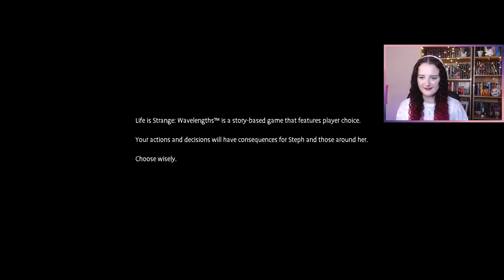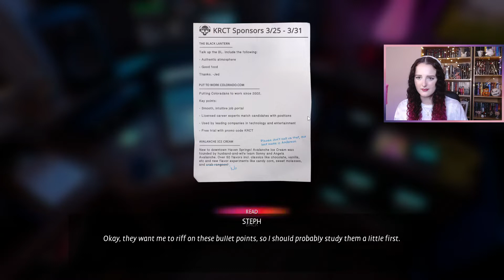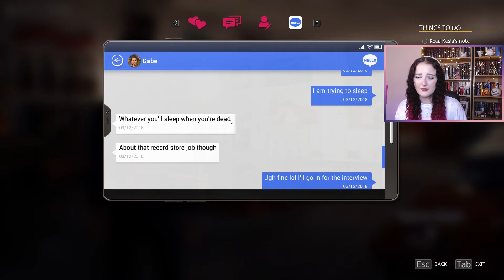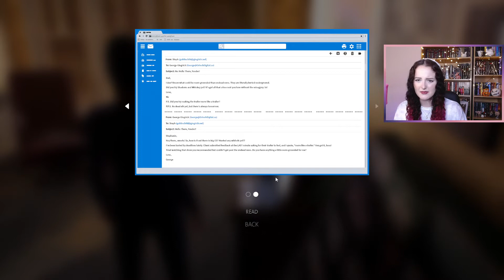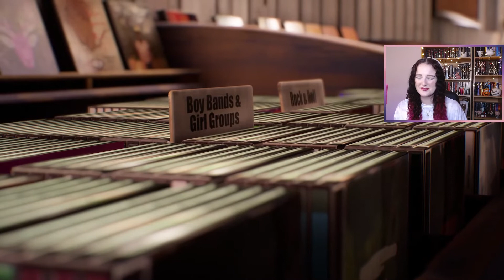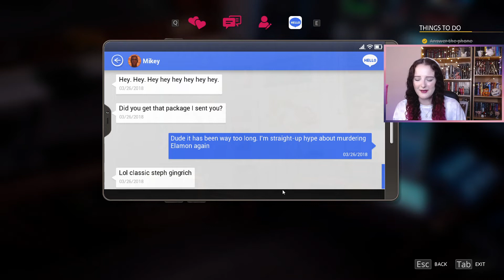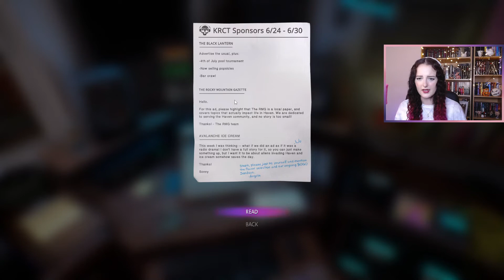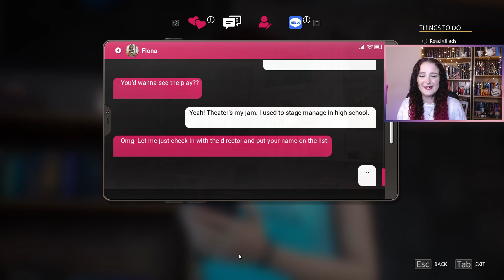Dating App?! // Life is Strange: True Colors // Wavelengths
Today I'm starting the Life is Strange: True Colors DLC, Wavelengths! I'm playing as Steph Gringrich a year before Alex moved to Haven Springs. It's Steph's first day working as a Radio DJ in the Rocky Mountain Record Traders store. But it's not all about playing music to a very small audience, Steph's trying out a new dating app Smolder and I don't think I'm the best person to be helping her fill out her profile!

Life is Strange: True Colors Wavelengths: play as Steph in the year before Alex came to Haven Springs, in an exclusive DLC story set in the iconic Rocky Mountain Record Traders store and KRCT radio station. Spin records, host a radio show, and face your future.

Timestamps:

00:00 Intro
01:34 Spring
04:26 First Day
11:10 Smolder Dating App
15:02 Steph's Texts
17:04 Mikey's Package
07:48 Record Store
19:28 Listen to Recorder
20:27 Record Store
21:33 KRCT Radio
24:25 Choose Campaign
27:02 KRCT Radio
30:44 Record Store
32:11 KRCT Radio
36:42 Summer
41:02 Smolder Dating App
45:25 Outro

Life Is Strange True Colors is rated PEGI 16.